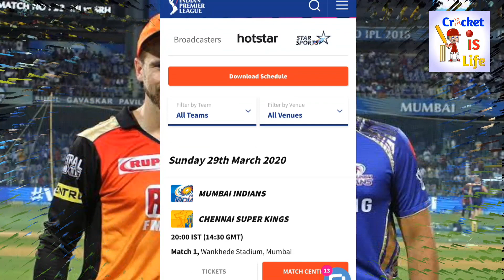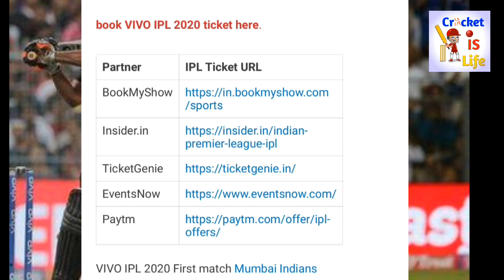IPL 2020 - How to book IPL 2020 Tickets Online | IPL ticket booking 2020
in this video i have told about all the methods to book ipl tickets.

MORE  INTERESTING VIDEOS FROM ME*